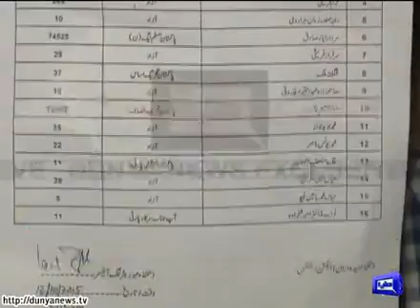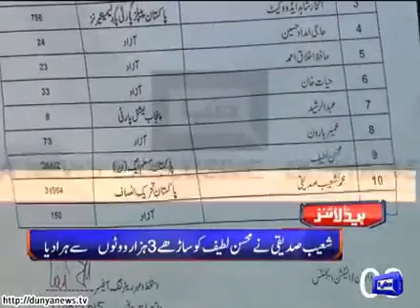Dunya Headlines | Dunya News | 12 October 2015